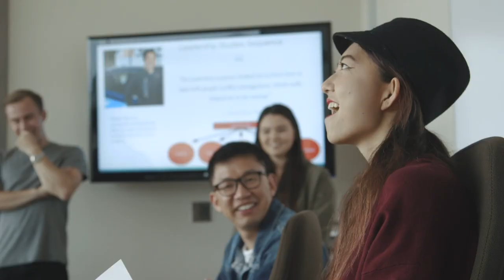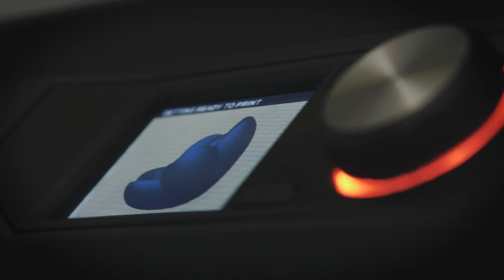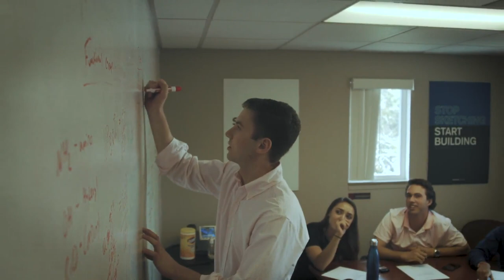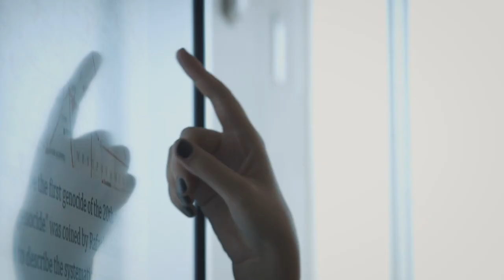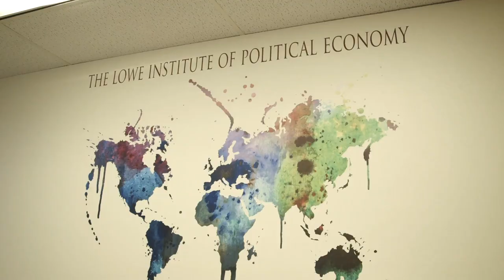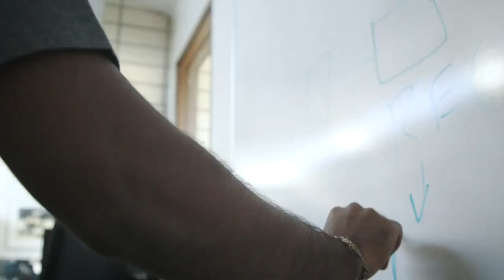Research Institutes & Centers at Claremont McKenna College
Get to know the CMC research institutes and centers that will guide you on your path to success.

0:00 Intro on CMC research institutes and centers
0:55 Why choose CMC?
1:20 Kravis Leadership Institute (KLI)
1:36 Rose Institute of State and Local Government
2:04 Salvatori Center for Individual Freedom
2:43 Randall Lewis Center for Innovation and Entrepreneurship (RLCIE)
3:11 Gould Center for Humanistic Studies
3:58 Financial Economics Institute (FEI)
4:16 Mgrublian Center for Human Rights
4:51 Keck Center for International and Strategic Studies
5:20 Lowe Institute of Political Economy
6:04 Roberts Environmental Center (REC)
6:24 Berger Institute for Individual and Social Development
7:04 Outro